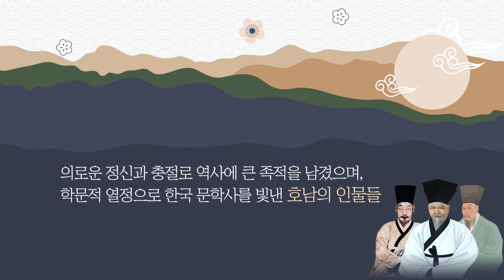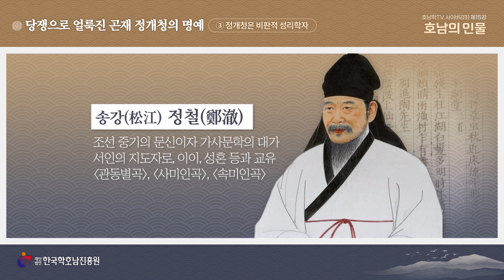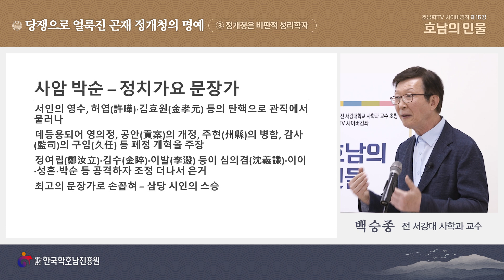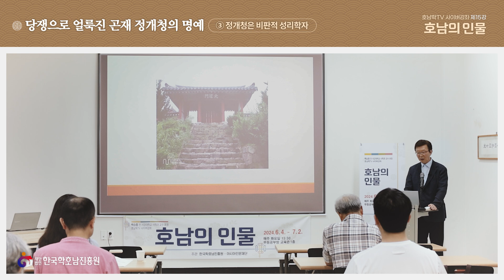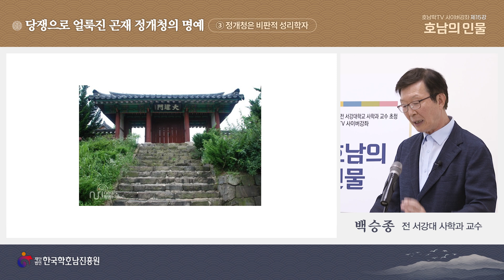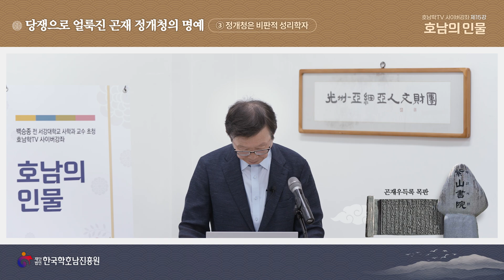호남의 인물 제15강 당쟁으로 얼룩진 곤재 정개청의 명예 정개청은 비판적 성리학자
호남의 인물#한국학호남진흥원#곤재정개청#백승종교수